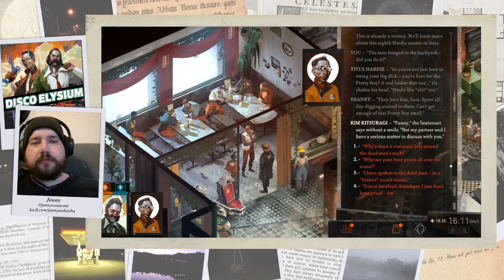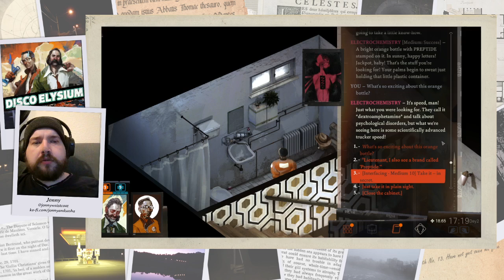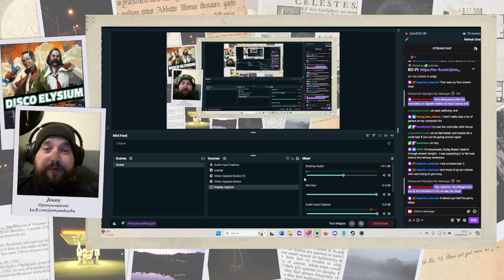Disco Elysium part 8 - There's a word on the tip of your tongue. Colourless. Odourless. It's... Evil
Part 8 of my playthrough of Disco Elysium - The Final Cut (2021)